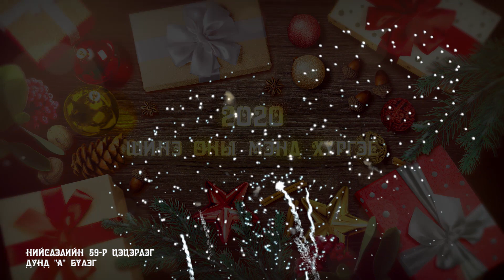Нийслэлийн 59-р цэцэрлэгийн шинэ жилийн баярын үйл ажиллагаа